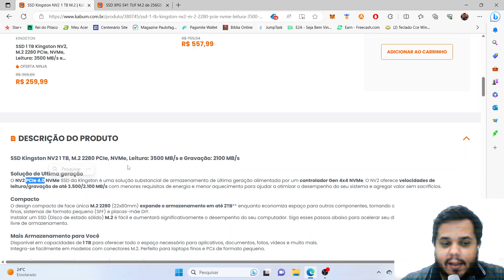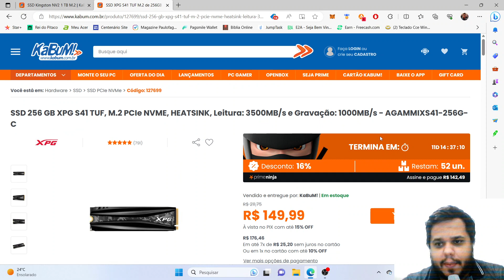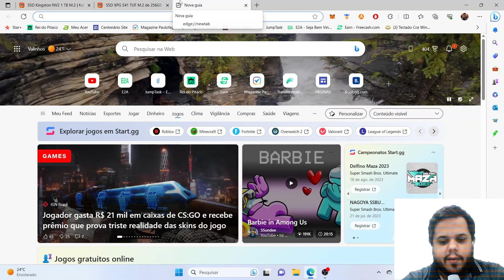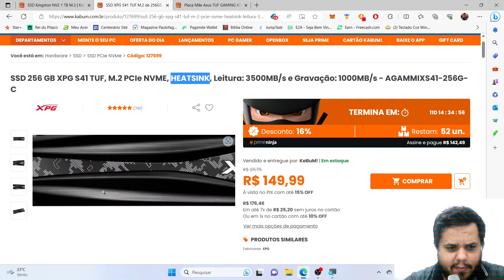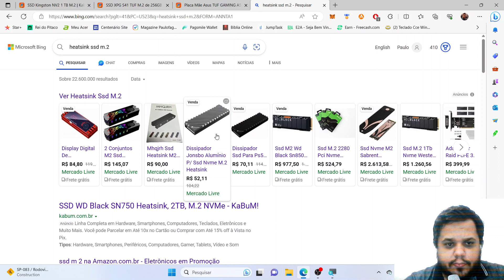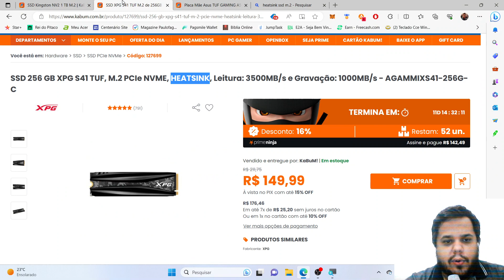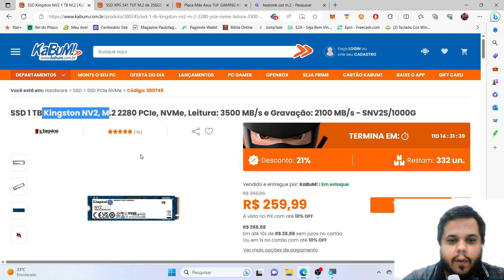SSD Kingston NV2 (Dissipador, Parafuso) Alerta🚨